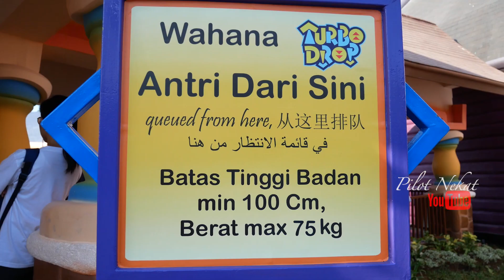Coba Semua Wahana Terbaru yang ada di Dunia Kartun Dufan Ancol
dibukanya wahana baru di ancol, kita Coba Semua Wahana yang ada di Dunia Kartun Duvan Ancol, semua serba baru dan pastinya seru..